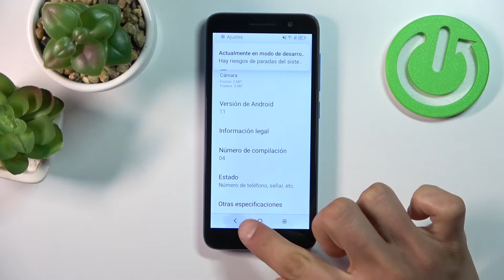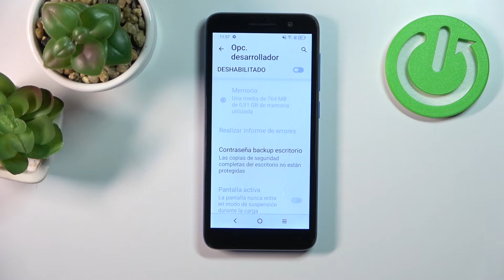Cómo activar opciones para desarrolladores en ALCATEL 1 2021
En este video te explicamos cómo activar las opciones para desarrolladores en tu ALCATEL 1 2021. Descubre con nosotros cómo activar el modo desarrollador en tu ALCATEL 1 2021.

¿Cómo activar opciones de desarrollo en ALCATEL 1 2021? ¿Cómo activar opciones para desarrolladores en ALCATEL 1 2021? ¿Cómo acceder a las opciones de desarrollador en ALCATEL 1 2021? ¿Cómo configurar opciones para desarrolladores en ALCATEL 1 2021? ¿Cómo desbloquear OEM en ALCATEL 1 2021? ¿Cómo desactivar opciones para desarrolladores en ALCATEL 1 2021? ¿Cómo encontrar las opciones de desarrollador en ALCATEL 1 2021?